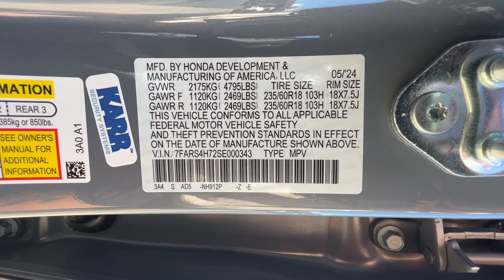2025 Honda CR-V Redding, Eureka, Red Bluff, Northern Corning California, CA 25H013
URBAN GREY New 2025 Honda CR-V EX-L available in Redding, California at Crown Motors Redding. Servicing the Eureka, Red Bluff, Northern California, Corning, CA area.
2025 Honda CR-V EX-L - Stock#: 25H013

Contact Crown Motors Redding today for information on dozens of vehicles like this 2025 Honda CR-V EX-L. Want more room? Want more style? This Honda CR-V EX-L is the vehicle for you. Everyone hates the gas pump. Skip a few gas stations with this super fuel efficient HondaCR-V. Take home this 2025 Honda CR-V EX-L and enjoy the safety and added performance of AWD. Youve found the one youve been looking for. Your dream car.